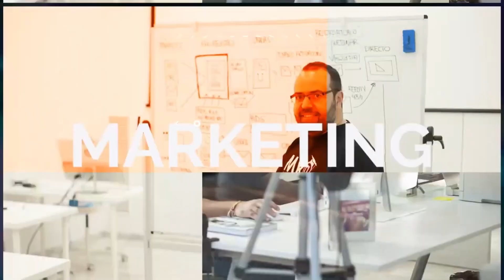Cómo crear publicidad en TikTok Ads con Hugo López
Entrevista a Hugo López donde nos enseñará cómo crear una estrategia publicitaria en TikTok.

Cuando empiezas a crear publicidad en TikTok te surgen un montón de preguntas, que muchas de ellas encontrarás la respuesta en este vídeo.